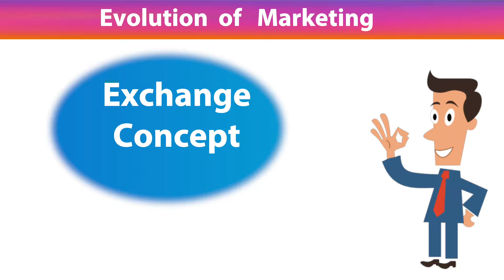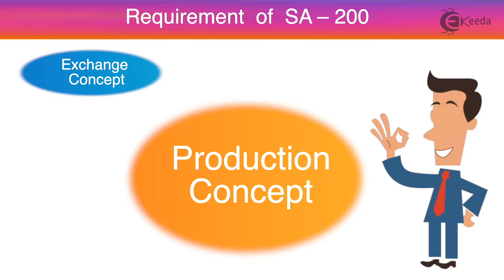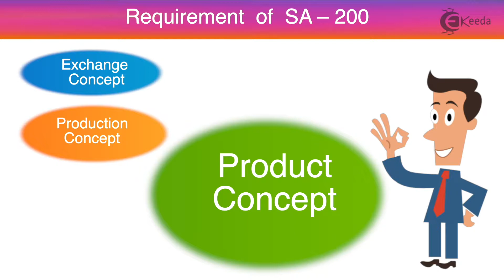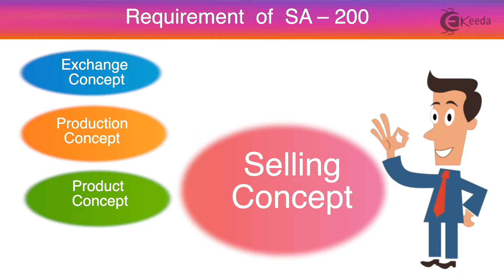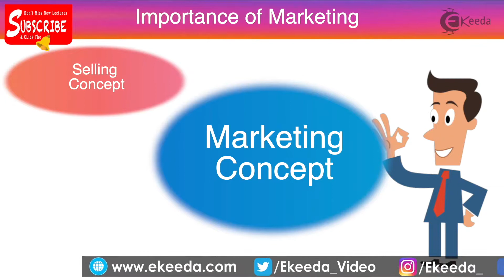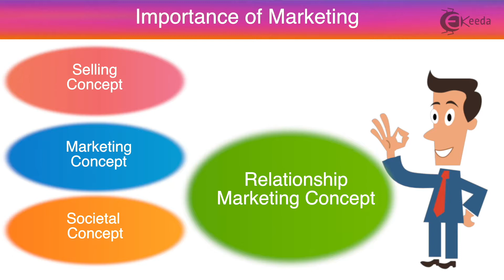Evolution of Marketing - Introduction to Marketing - TYBCOM Marketing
Evolution of Marketing Video Lecture From Introduction to Marketing Chapter of TYBCOM Marketing Subject For TYBCOM Students.

Introduction to Marketing
TYBCOM Marketing
introduction to marketing in hindi
introduction to marketing lecture
introduction of marketing
Ekeeda Commerce

Happy Learning : )